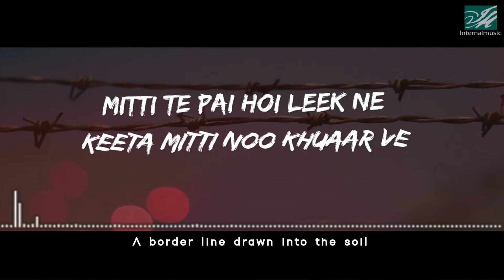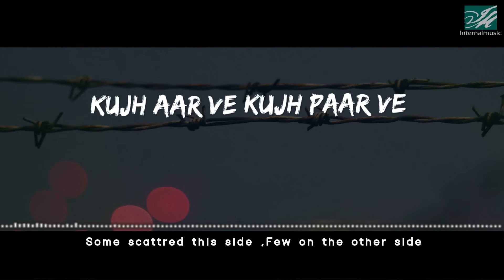Kuj Aar Ve | Shammi Jalandhari | Mukhtar Sahota | Latest Punjabi Songs | Internalmusic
Internalmusic proudly presents a collection of Punjabi poems written & recited by lyricist and poet Shammi Jalandhari and Music by Mukhtar Sahota. The album has 9 punjabi poems that share romantic & sufiyana themes whilst shedding light on global issues including peace drugs and poverty.

Song - Kuj Aar Ve
Album - Faqeeriyaan
Written & Recited - Shammi Jalandhari
Video - Amar Tripathi
Label - Internalmusic
English Translation - Riya Reichal
PR & Marketing - Saj Sahota

Available from all leading digital platforms.